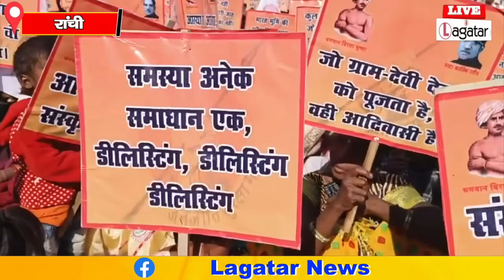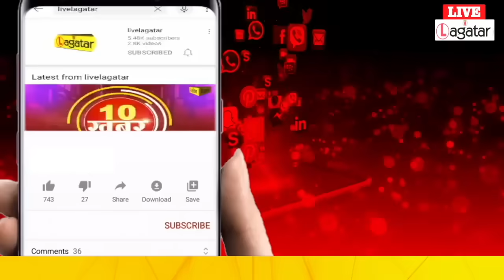डीलिस्टिंग चुनावी झुनझुना है बीजेपी का हिम्मत है तो करके दिखाएं | Live Lagatar